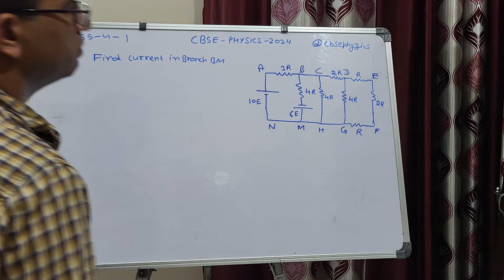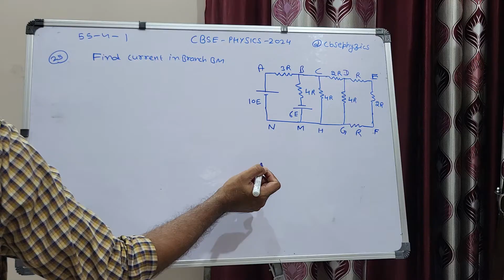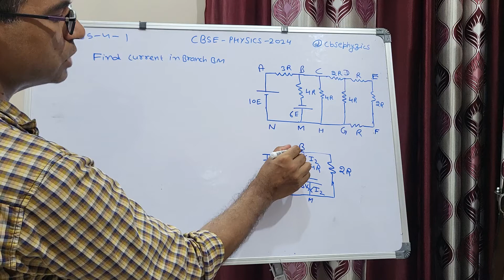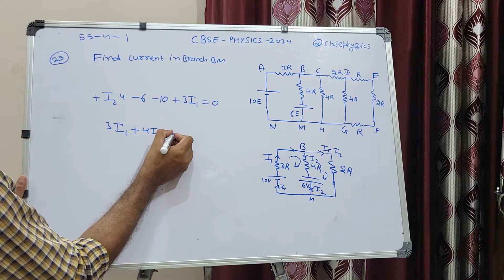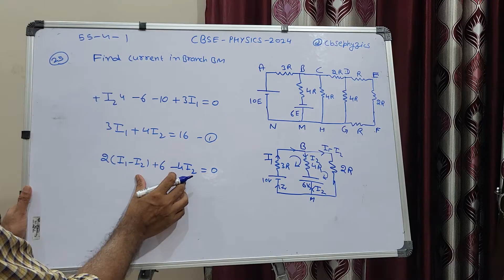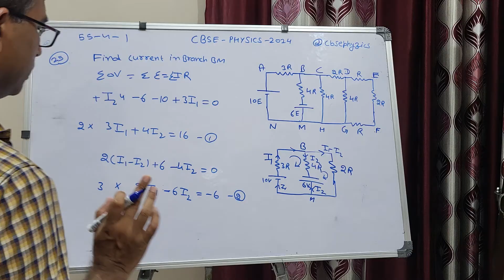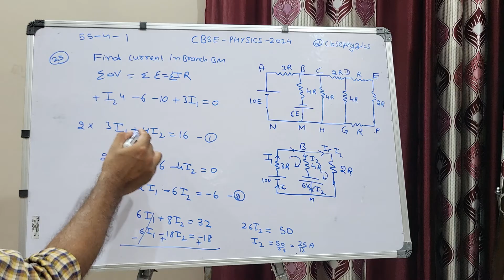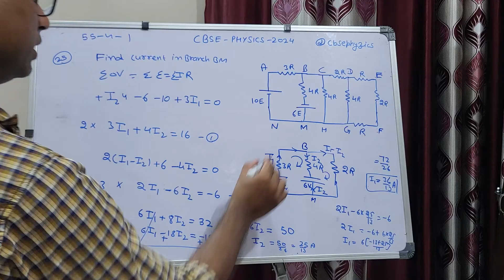find the current in the branch BM in the network shown problem 25 physics 2024 set 55/4/1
Kirchhoff's law based problem interesting problem